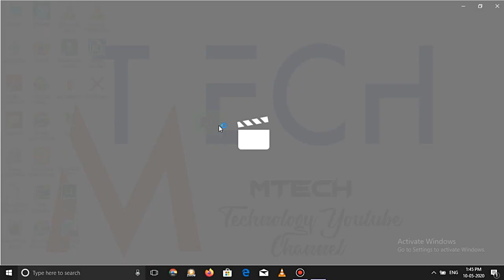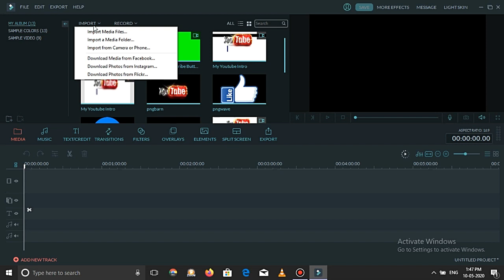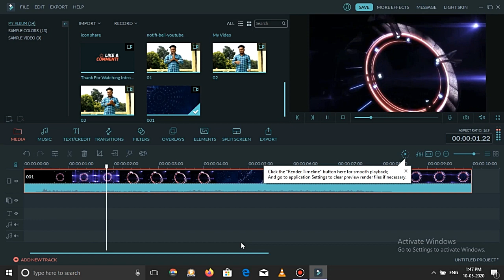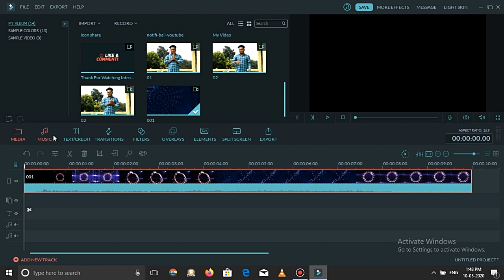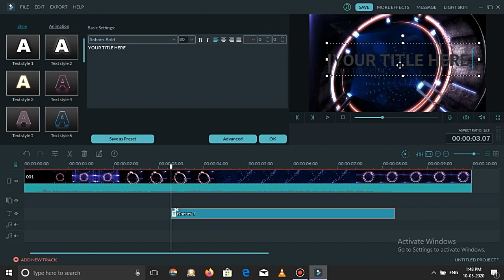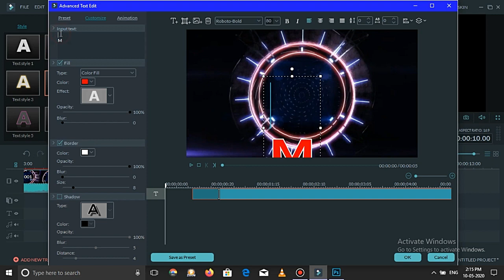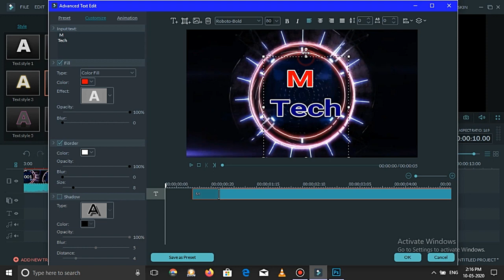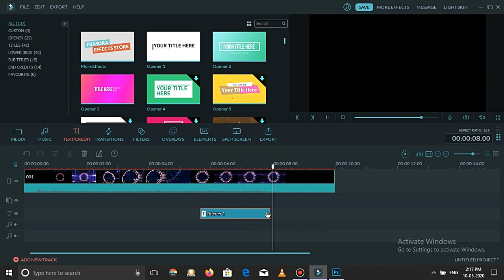How to Make a intro for youtube channel | intro kaise banaye | youtube channel intro Mtech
Hello Friends Welcome back to Mtech  YouTube channel

Today i am going on How To make a intro For  YouTube Channel

X-X-X-X- WARNING X-X-X-X